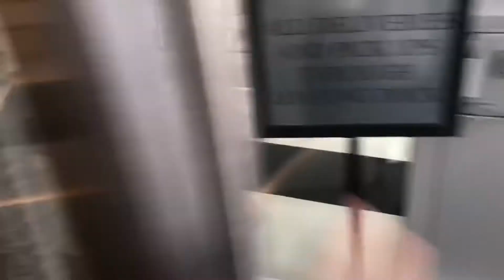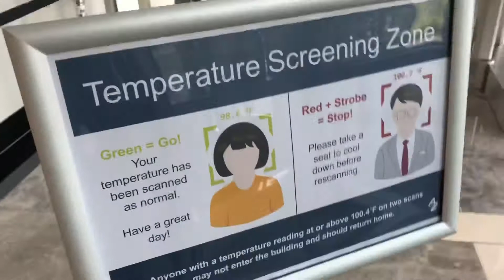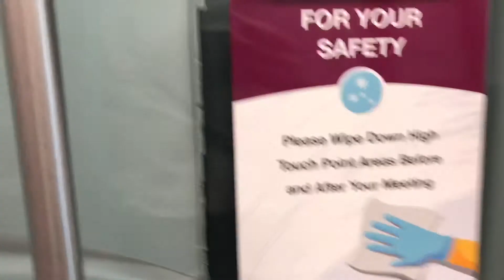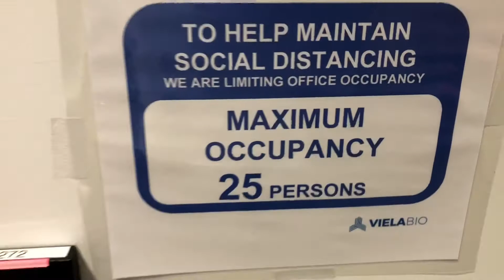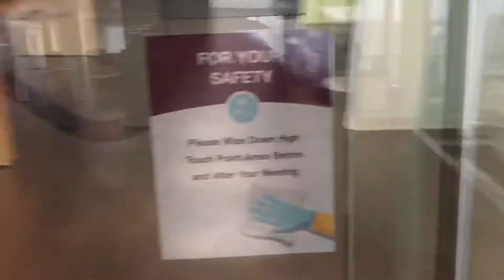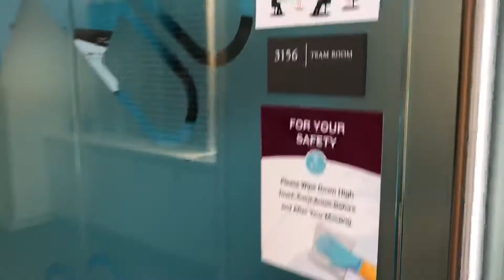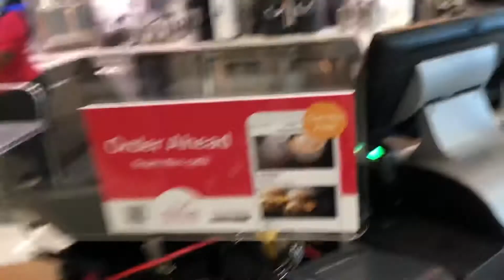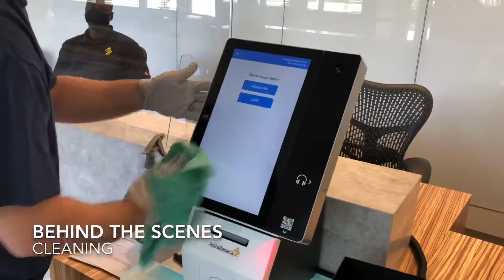How Your Job SHOULD Handle COVID-19 BTS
My job has taken huge strides to make sure everyone is safe from the moment you get to the front do.  Watch as I take you through the building and get to witness all precautions taken for COVID-19.
This is behind the scenes footage.